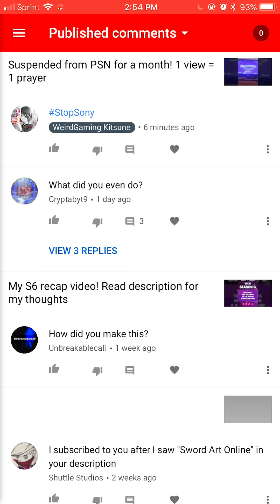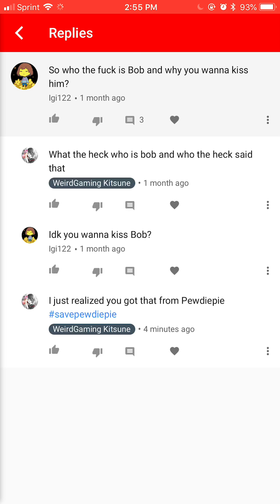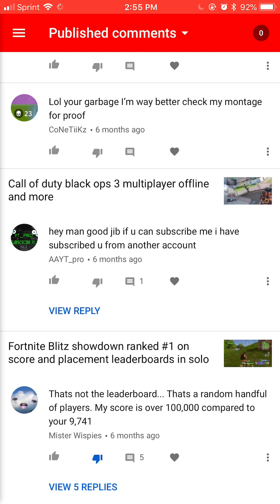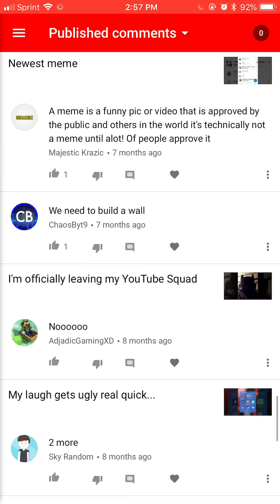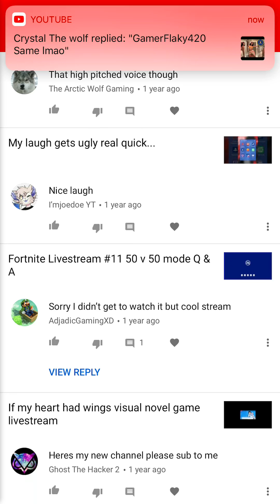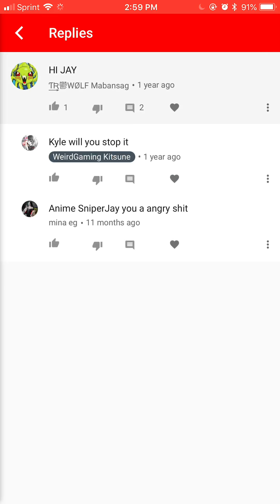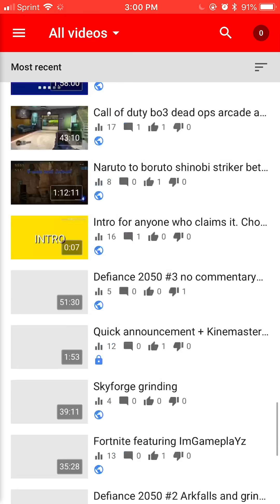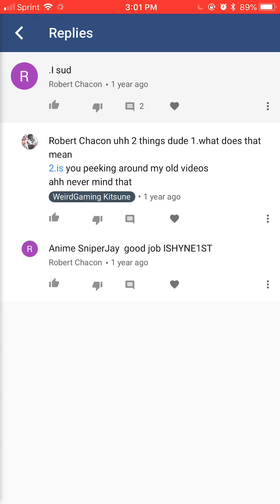My stats for Youtube first hand.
All I’ve gotta say is...
Yikes I’ve gotta step up my game.
I mean if anything doesn’t improve then something is gonna happen.